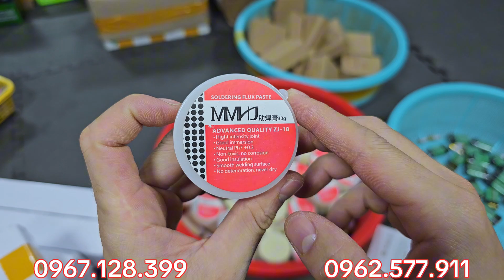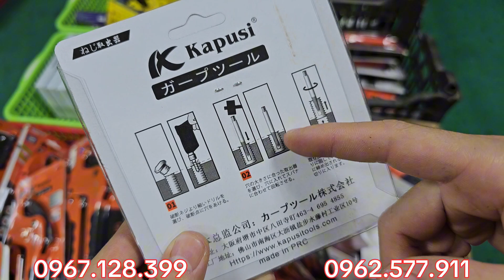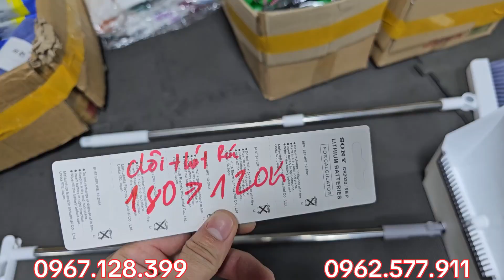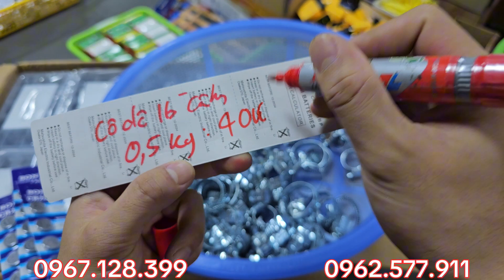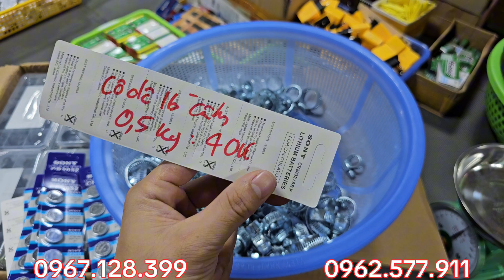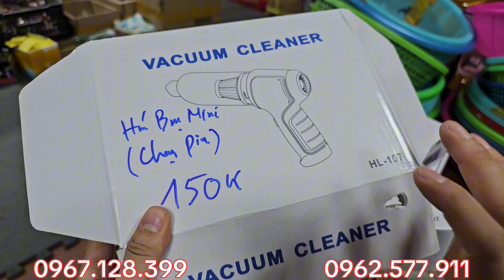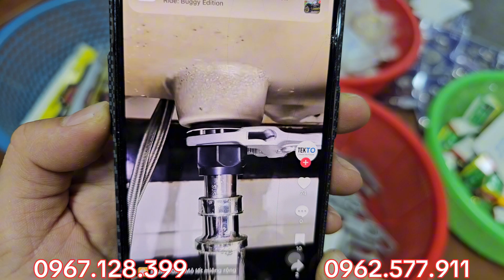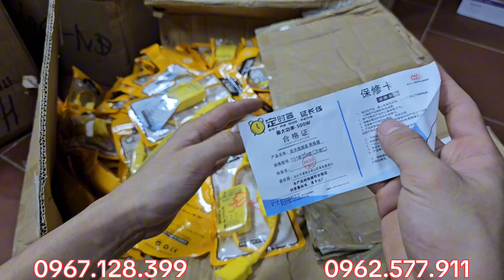ĐÃ VỀ, phích dẹt 10k,bóng b2,mũ da ông già, táo khô, vít v1, bàn cạo râu cổ điển, 0967.128.399